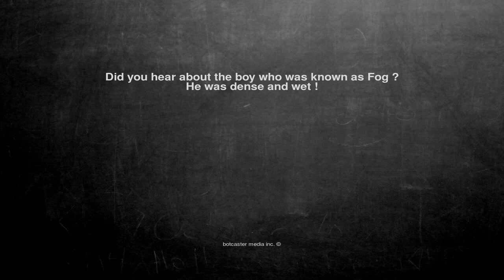Ok, here is the joke. Did you hear about the boy who was known...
Did you hear about the boy who was known as Fog ?
He was dense and wet !